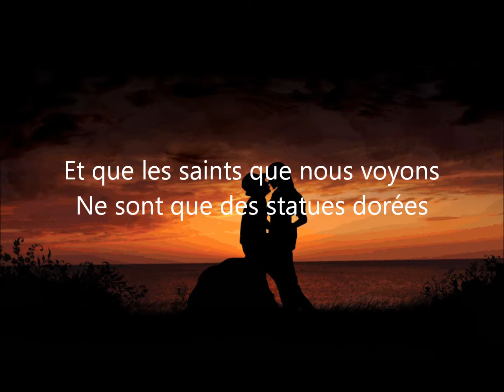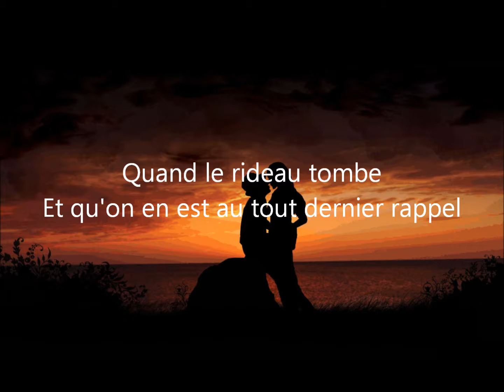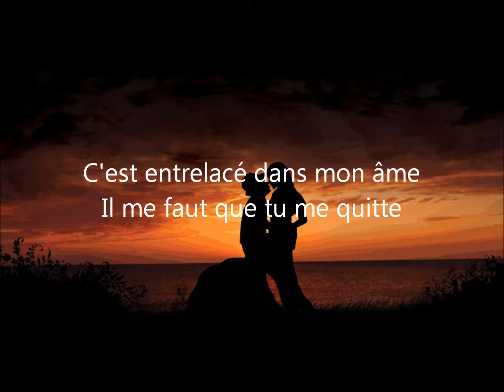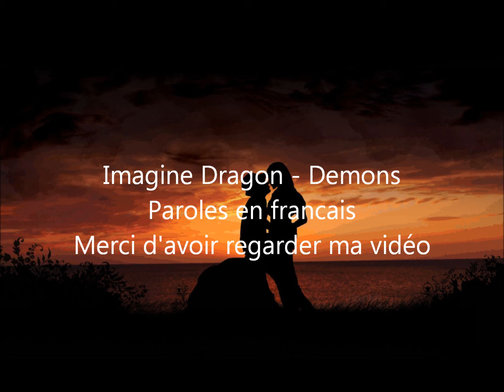Imagine Dragon - Demons (French Lyric - Parole francais)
Description at the end of the vidéo.
Description a la fin de la vidéo.